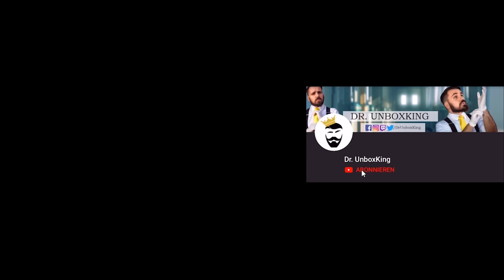Anafi ein Fehler oder doch die bessere DJI Drohne? Parrot Anafi im Test - Deutsch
Heut schauen wir uns die Parrot Anafi an und klären die Frage ob die Drohne die besser DJI Drohne ist.

► Die Anafi
► Der Akku

Alternative:

► Die Mavic Pro
► Die Pro Platinum
► Die Pro Alpine
► Die Mavic Air

► Dieses Video beinhaltet eine Produktunterstützung von Parrot, Vielen Dank! Keine gekaufte Meinung, sondern ehrlich und transparent!

► Dieses Video beinhaltet den "EID DES DOC" und eine